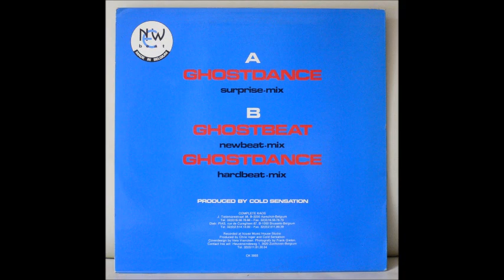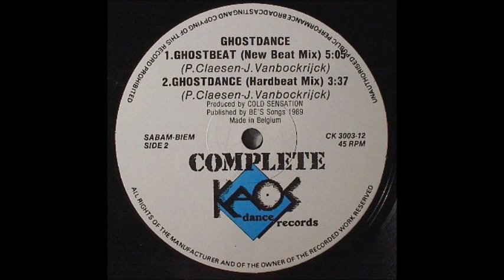Ghostdance - Ghostbeat (New Beat Mix) (B1)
Ghostdance ‎- Ghostdance
Sello:Complete Kaos ‎
Formato:Vinyl
País:Belgium
Publicado:1989
Género:Electronic
Estilo:New Beat
Producer - Cold Sensation
Written By J.Vanbockrijck, P. Claesen